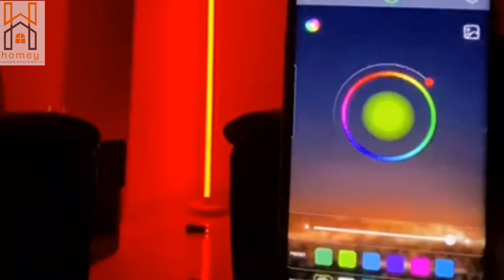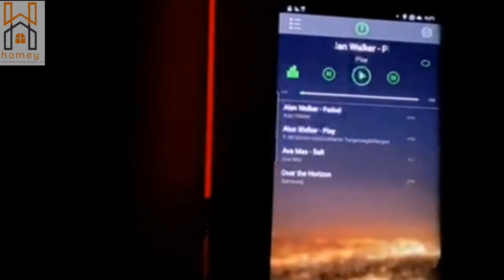Illuminating Perspectives: Unveiling the Magic of LED Profiles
Step into a world of spellbinding illumination with LED Profiles, where creativity meets innovation. Our LED Profiles are meticulously designed to transform any space into a captivating visual experience.
✨To buy TOP Rated Decor,lighting & House organizers :

 Discover the artistry of light as it dances along sleek, minimalist profiles, casting brilliant hues and enchanting shadows. Explore the endless possibilities of customized lighting, whether it's accentuating architectural features, creating stunning visual displays, or setting the mood for a mesmerizing ambience. Let our LED Profiles paint your world with luminous beauty, elevating your surroundings to new dimensions of creativity. Get ready to embrace a symphony of light and embark on a journey that will leave you spellbound.